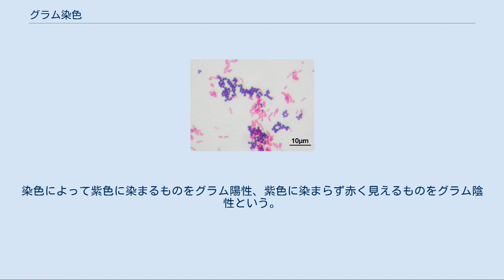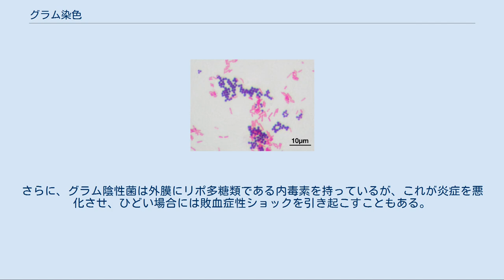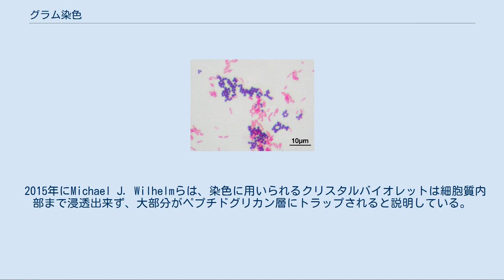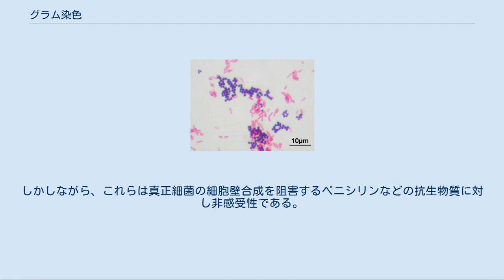グラム染色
グラム陽性球菌（黄色ブドウ球菌、紫）とグラム陰性桿菌（大腸菌、赤）のグラム染色像 グラム染色（グラムせんしょく、英：Gram staining）とは、主として細菌類を色素によって染色する方法の一つで、細菌を分類する基準の一つ。
デンマークの学者ハンス・グラムによって発明された。
 グラム染色によって細菌類は大きく2種類に大別される。
染色によって紫色に染まるものをグラム陽性、紫色に染まらず赤く見えるものをグラム陰性という。
この染色性の違いは細胞壁の構造の違いによる。
グラム陽性はペプチドグリカン層が厚く、グラム陰性はペプチドグリカン層が薄く、さらに外膜を有する。
そしてこの細胞壁の構造の違いは、この両者が生物学的に大きく違うことを反映しており、グラム染色は細菌を分類する上で重要な手法になっている。
 グラム陰性菌は、その外膜が莢膜や粘液層で覆われた構造となっているものが多く、例外はあるものの、一般的な傾向としては相対的に病原性が高い。
このような構造は細菌細胞の抗原を隠しカモフラージュするように働く。
人間の免疫系は異物を抗原により認識するから、抗原が隠されると、侵入してきたものを人体が探知するのが難しくなる。
莢膜の存在はしばしば病原菌の毒性を高める。
さらに、グラム陰性菌は外膜にリポ多糖類である内毒素を持っているが、これが炎症を悪化させ、ひどい場合には敗血症性ショックを引き起こすこともある。
 グラム陽性菌は一般的には相対的にそれほど危険ではない。
これは人体がペプチドグリカンを持たず、従ってグラム陽性菌のペプチドグリカン層にダメージを与える酵素を作る能力を持っているからである。
また、グラム陽性菌はペニシリンなどのβ-ラクタム系抗生物質に対する感受性が高いことが多い。
なお、こういった傾向に対する例外としては結核菌やノカルジア菌などの放線菌・糸状菌などが知られている。
 光学顕微鏡を使って細菌の形態を観察することは、細菌を同定するための第一歩である。
しかし、スライドグラスに塗抹した細菌をそのまま観察しても細菌以外のものとの見分けが付きにくいため、通常は染色を施すことが多い。
グラム染色は二種類の色素を使って染め分ける点では、一種類の色素によるもの（単染色）より複雑な染色法であるが、その操作自体は比較的容易であり、しかも細菌の大きさ、形状、配列に加えて、グラム染色性（＝細胞壁構造の違い）の情報まで得られる。
このため、細菌の鑑別の際にはまず最初に必ず行われる基本的な同定法である。
 きれいなスライドグラスに、新しく分離培養した菌を含む菌液を、白金耳などで薄く曇る程度に塗抹し、乾燥後、ガスバーナーの火炎中を2-3回通過させて固定する。
古い培養液では、グラム陽性菌であっても死んでしまっていて染まらない場合があるため、必ず新しく分離培養したものを用いる。
 クリスタルバイオレットまたはゲンチアナバイオレットなどの塩基性の紫色色素液で1分程度染色する。
この段階では、菌はグラム陽性と陰性に関わらず紫色に染まる。
 ルゴール液（ヨウ素−ヨウ化カリウム溶液）で色素液を洗い流すようにして1分間処理する。
この処理で色素が不溶化される。
 1分間水洗した後、過剰の水分を除く。
 95%エタノールで、手早く、色素が浮き上がってこなくなるまで脱色する。
この段階でグラム陰性菌だけが脱色される。
 ただちに水洗し、風乾する。
 サフラニンまたはフクシンなどの赤色色素で1分程度染色する（対比染色）。
この処理で両方の菌は赤染されるが、グラム陽性菌は先に染めた紫色が残っているため変化はない。
 乾燥後、光学顕微鏡で観察する。
グラム陽性菌は濃紫色、グラム陰性菌は赤色に染まって見える。
 真正細菌の細胞壁 これまでグラム染色性の違いは、細菌の細胞壁の構造によると考えられてきた。
グラム陽性菌の細胞壁が、一層の厚いペプチドグリカン層から構成されているのに対し、グラム陰性菌では、何層かの薄いペプチドグリカン層の外側を、外膜と呼ばれる、リポ多糖（リポポリサッカライド　LPS）を含んだ脂質二重膜が覆う形となっている。
このため、アルコールなどで処理すると、グラム陰性菌の外膜は容易に壊れ、また内部のペプチドグリカン層が薄いために、細胞質内部の不溶化した色素が容易に漏出して脱色される。
グラム陽性菌ではこの漏出が少なく、脱色されないまま色素が残る。
 2015年にMichael J. Wilhelmらは、染色に用いられるクリス...